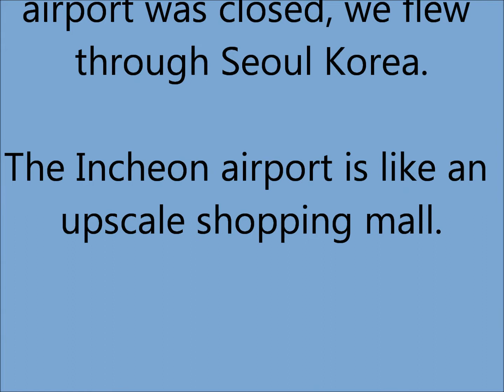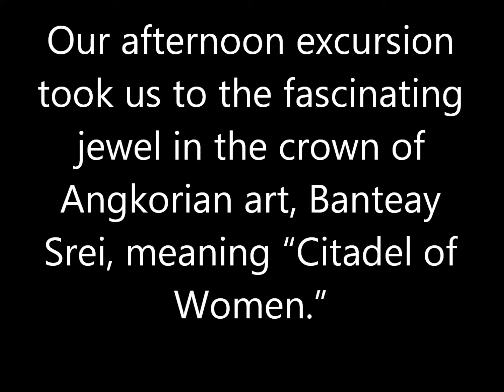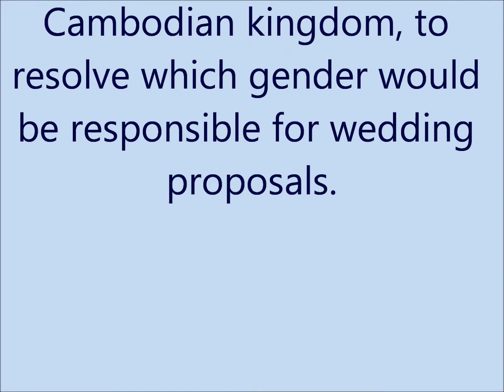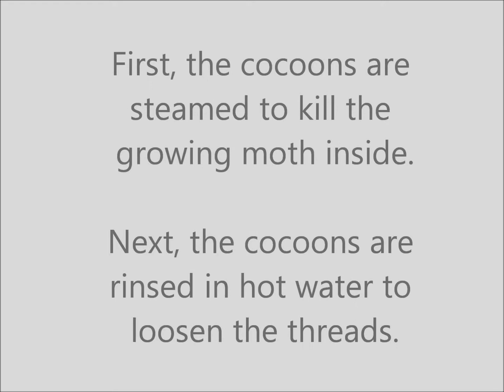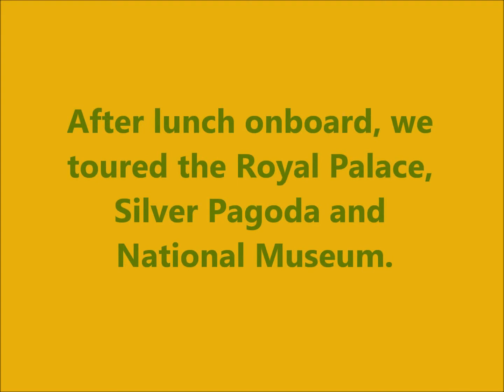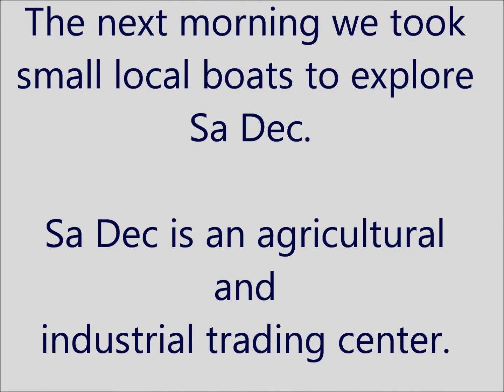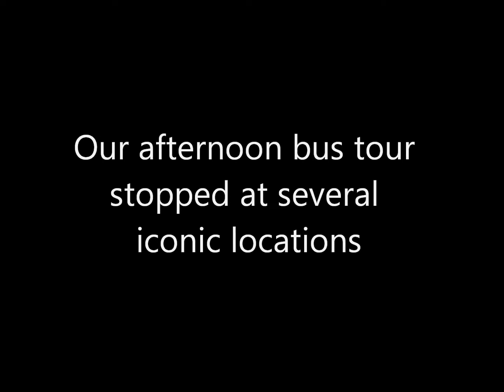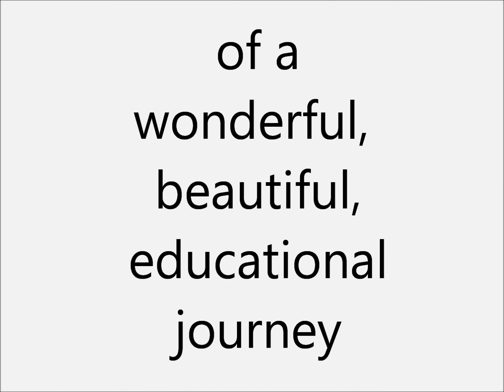Riches of the Mekong Feb 2020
With the Coronavirus/COVID-19 looming, and in spite of concern raised by our daughters and some of our doctors, we decided to fulfill a lifelong dream and not cancel the riverboat reservation we booked 12 months prior.  AmaWaterways, "Riches of the Mekong," was a terrific cruise, as were the pre-cruise and post-cruise land extensions we chose.  This video is a photo journal of this wonderful adventure.